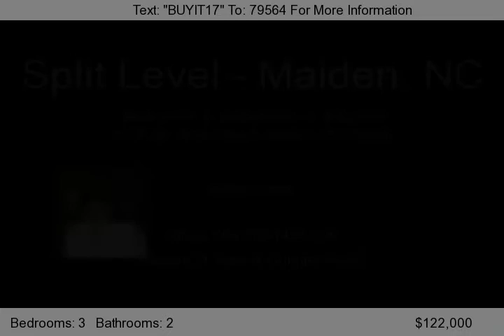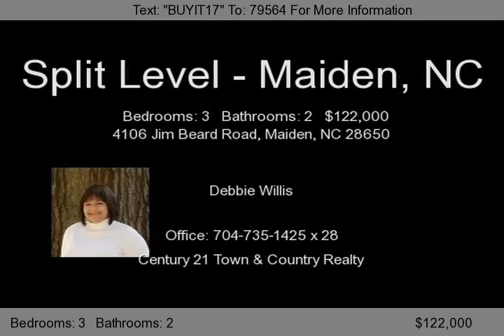4106 Jim Beard Road Maiden NC 28650, 3 Bedroom Home in Maiden, homes for sale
Beautiful Home! Finally, a home that matches your taste, & your pocketbook. Split level home w/ 3bedroom, 1.5 baths w/ delightful inground pool completely fenced in, unfinished basement, & outbldg. Don't wish when you can own! Enter the basement from outside of home. Home sits on .64 Acres. Outbuilding to stay. Hot water heater approx 6 months old. Other updates within 5 years.